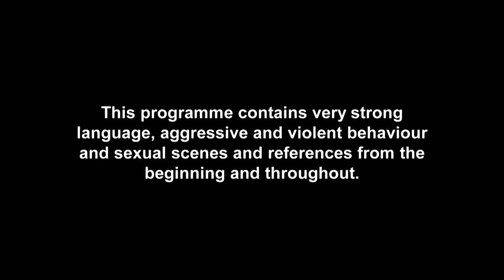WTF! Aaron's Proper Akka Bedroom Kick Off At Nathan | Geordie Shore 1603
Aaron goes pure radge at Nathan after bedroom banter turns nasty...